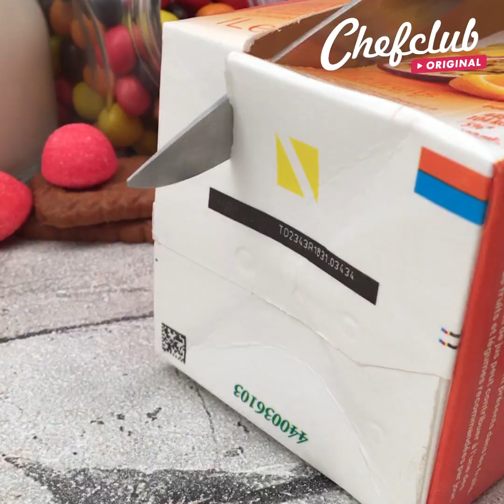Postres de fresa 🍓 Helado casero 🍦 tartas 🥧tiramisú 🍫 Todo a la fresa! 😍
En este vídeo encontrarás recetas de postres, helados caseros, chocolates caseros y muchos otros dulces más, todos con esta maravillosa fruta: La fresa. Sorprende a tus invitados, agasaja a tu familia y complace a tus amigos con estas deliciosas recetas dulces ¡La temporada de fresas ha comenzado!

Receta 1: Postre helado de nata y fresas
Receta 2: Tarta de fresas
Receta 3: Volcán de fresas
Receta 4: Chocolates caseros
Receta 5: Carlota de crepes
Receta 6: Tiramisú de fresa